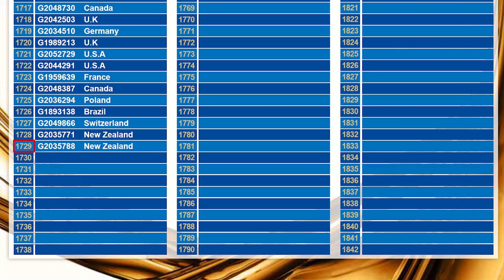G&G Armament Lucky Draw July 2021